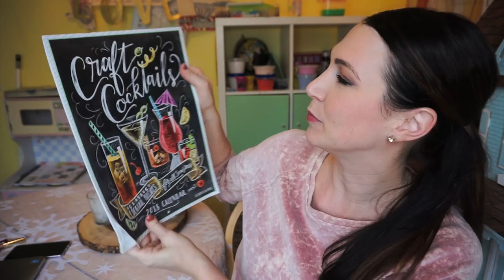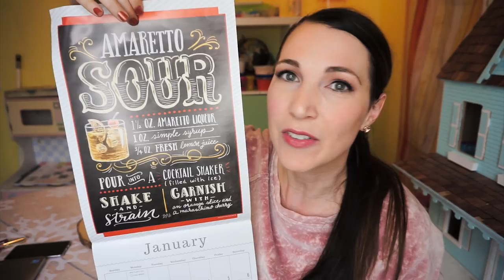Amaretto Sour! | Drink #170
Welcome to our first happy hour drink of the New Year! This year I will be trying a drink highlighted in a cocktail calendar I received and today that drink is an Amaretto Sour. I've never had one of these before!